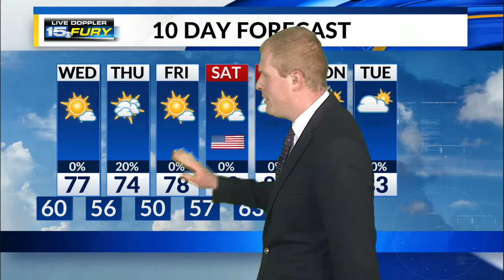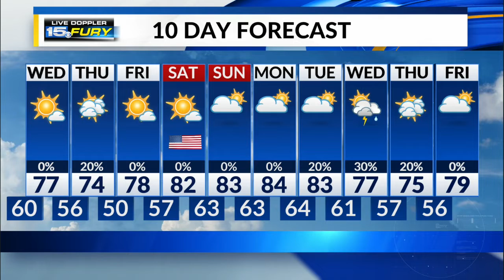Tuesday Night Forecast Update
Continuing to track strong to severe storms this evening. Look for the potential for severe weather to continue until around midnight. Note the storms are expected to gradually weaken throughout the evening as they track toward the south and east through the area.